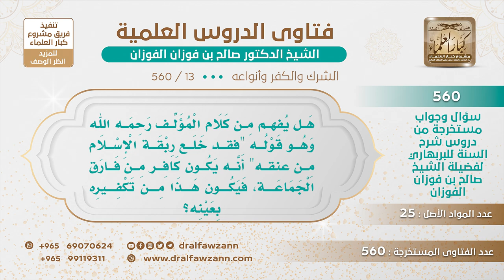[13 -560] هل يُفهم من عبارة المؤلف "فقد خلع ربقة الإسلام من عنقه" أي أن من فارق الجماعة صار كافرا؟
-"السؤال: هَل يُفهم مِن كَلَام الْمُؤَلِّف رَحِمَه الله وَهُو قَوْلُه ""فقد خَلَع رِبْقَة الْإِسْلَام مِن عنقه"" أَنَّه يَكُون كَافِر مِن فَارَق الْجَمَاعَة، فَيَكُون هَذَا مِن تَكْفِيرِه بِعَيْنِه؟
كما ذكرت لكم هذا فيه تفصيل، من خالف في العقيدة وأشرك بالله هذا خلع الإسلام من عنقه بالكفر، وأما من خالف مخالفة دون الشرك من المعاصي هذا من أصحاب الوعيد، هذا من أصحاب الوعيد، وخلع ربقة الإسلام قد يكون كفرا وقد يكون دون ذلك.
للاشتراك في قناة الشيخ صالح الفوزان
سؤال وجواب من شرح السنة للبربهاري ( 560 ) مقطع

للاستفسار والإقتراحات والدعم
رئيس الفريق
لمشروع كبار العلماء